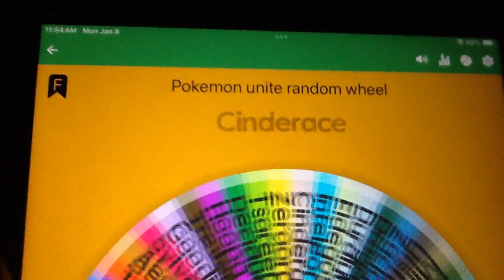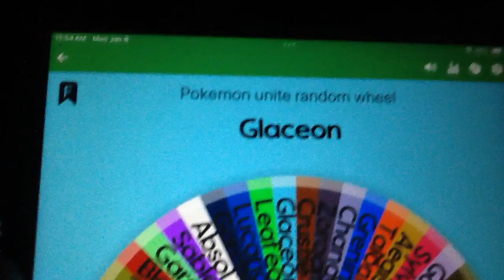Pokemon Unite Random Challenge 10 (Freeze!)